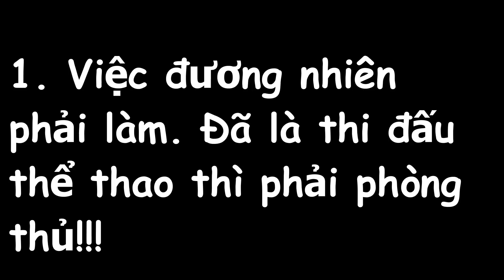CÁCH PHÒNG THỦ BÓNG RỔ - TẬP BÓNG RỔ THÌ PHẢI TẬP PHÒNG THỦ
Thưởng giới thiệu và đăng ký TẬP BÓNG RỔ lên tới 500.000 VNĐ tại đây:

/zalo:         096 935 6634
Bóng rổ là môn thể thao đầy cá tính và cuốn hút.
Tuy nhiên, phần lớn các bạn khi mới bắt đầu đều rất bối rối trong việc làm thế nào để chơi được Bóng rổ? Tập luyện kỹ thuật cơ bản thế nào?
Chưa hết, rất nhiều bạn dù đã được tiếp cận nhưng lại nảy sinh những vấn đề như làm thế nào để ném tốt hơn? Làm thế nào để dẫn bóng tốt hơn? Làm thế nào để bật nhảy cao hơn?

Kỹ thuật bóng rổ tuy nhiều nhưng để chơi được chỉ đòi hỏi bạn những kỹ thuật cơ bản mà thôi.
Sau hơn 10 năm TẬP BÓNG RỔ đã, đang và sẽ luôn chia sẻ cùng các bạn những bài tập hết sức thực tế, khoa học và hiện đại từ tập bóng rổ cơ bản đến bóng rổ nâng cao.